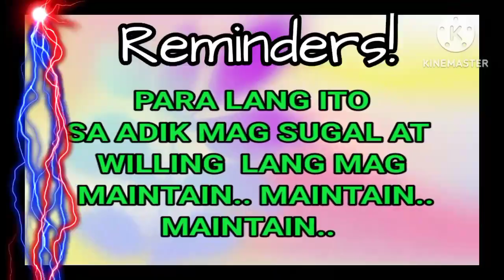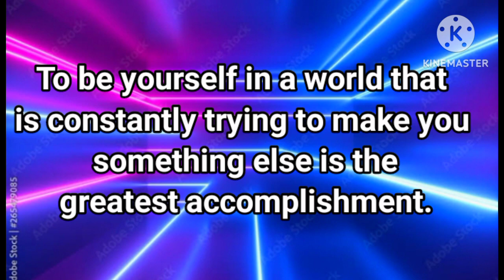REGALO/TARGET /1 COMBI/MAINTAIN/FOR 3D/STL/EZ2/JAN 5,2022/SWERTRES HEARING TODAY